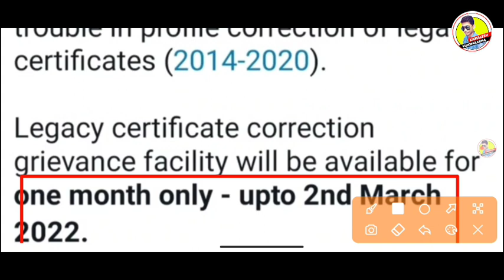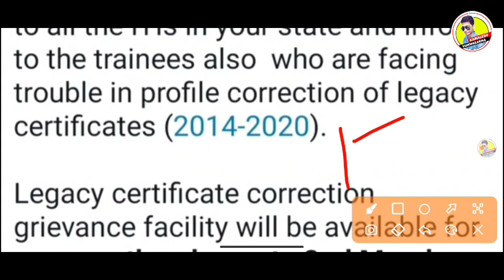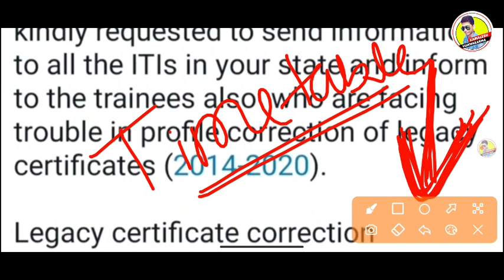ITI रिजल्ट 2022 जारी,iti exam 2022 खुशखबरी,iti newe today,iti updates,dgt notice iti exam kab hoga